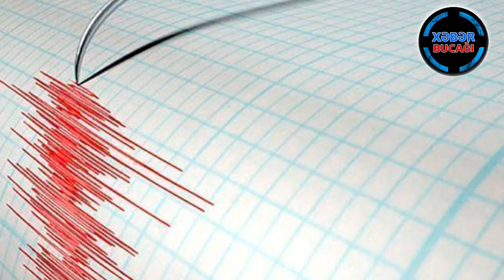XƏBƏR BUCAĞI - BAKI, GƏNCƏ, QUBA, ŞAMAXIDA 8-9 BALLIQ ZƏLZƏLƏ EHTİMALI BÖYÜKDÜR" - SEYSMOLOQ